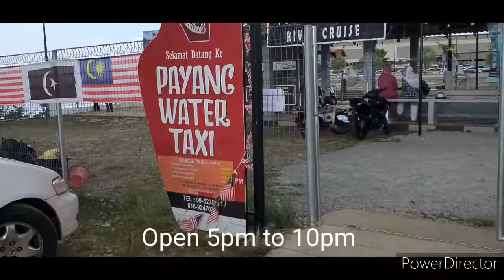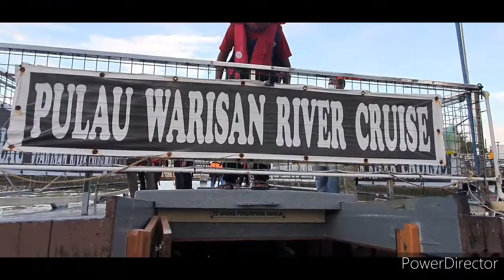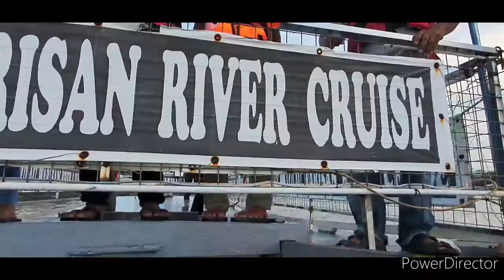Pulau Warisan River Cruise Terengganu